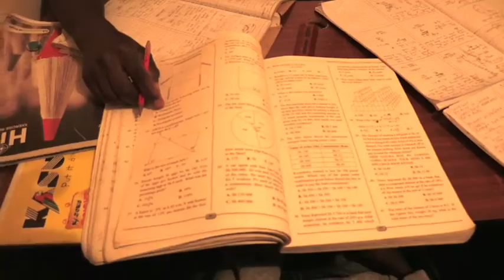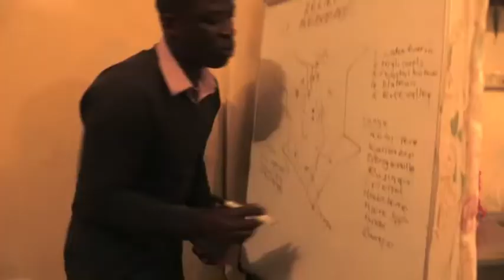ERISS KHAJIRA on BEST PERFORMERS 2019, at Big 5 library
As we celebrate our independence day to day, we are celebrating the victory of this little once, This is the story of Hartem Waigwa, on how the Library contributed to his top performance in his KCPE examination.